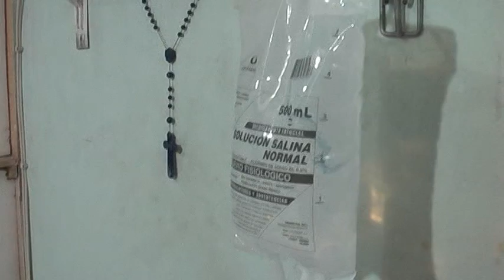CELOS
Dramatizado escrito por Dumer Andres en el año 2007, para el programa Mi Vida en una Cancion de Tarantula Films dirigido por Wilson Quintero.